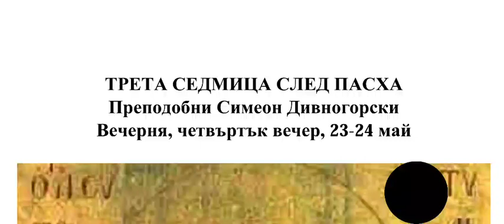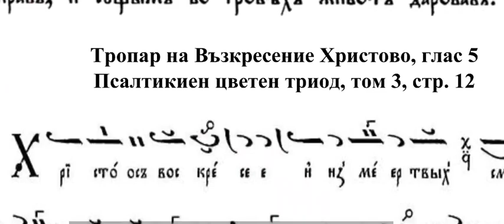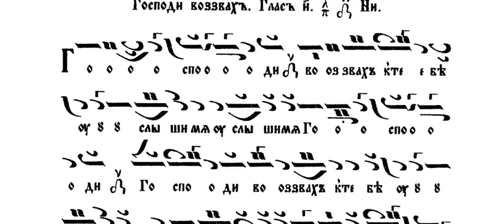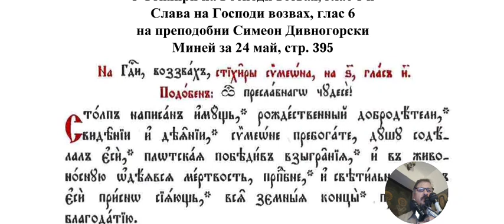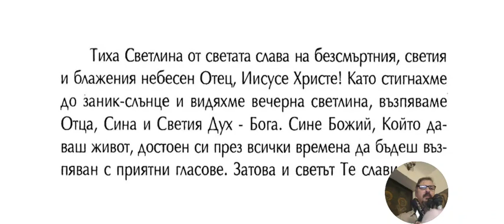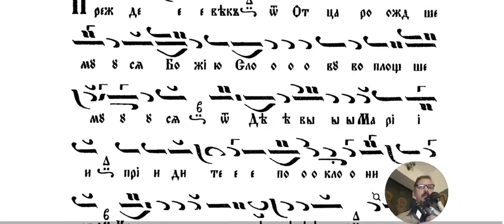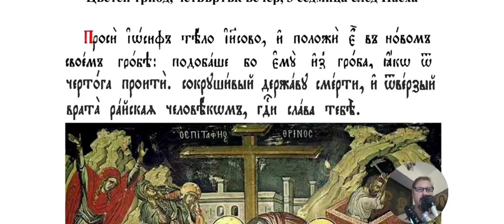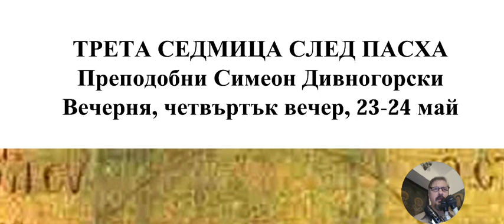Св. Симеон Дивногорец, Вечерня, 23-24.05.24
Служи о. Тодор.